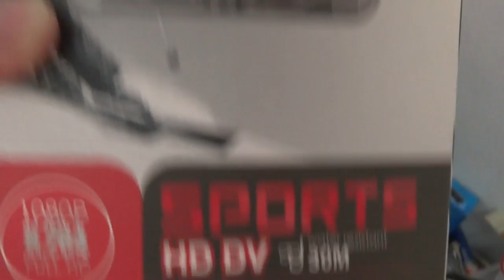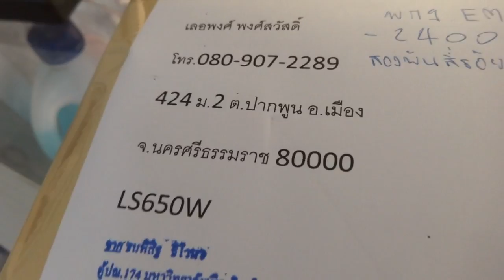SJ4000 THAI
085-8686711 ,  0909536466